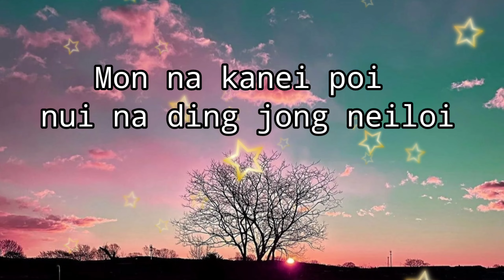NEI LHIM IN || Thadou-kuki New Whatsapp status video🎥